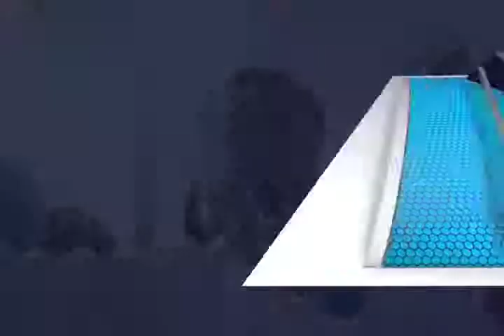César Camacho da respaldo a candidatos del PRI (mvm televiisón)